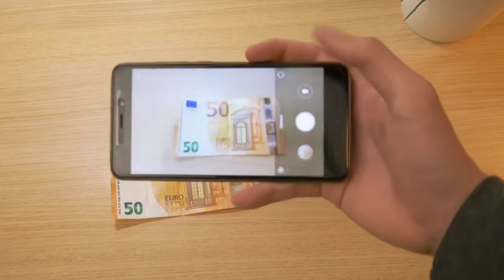VFX Adda in New Zealand